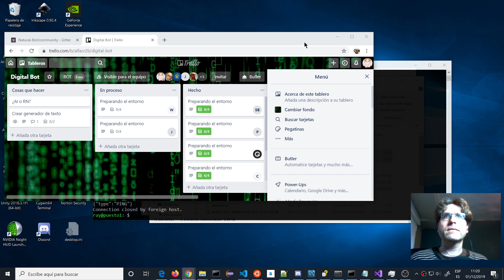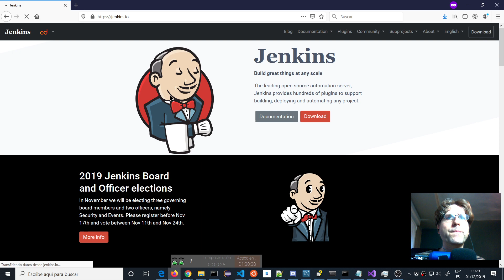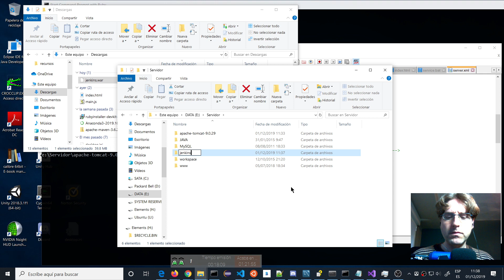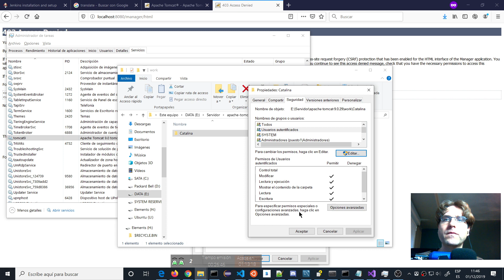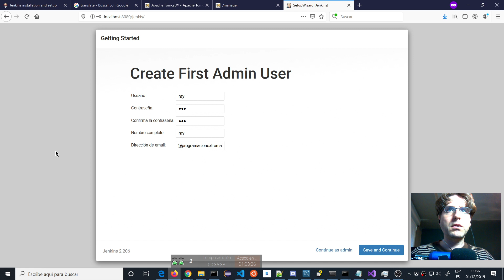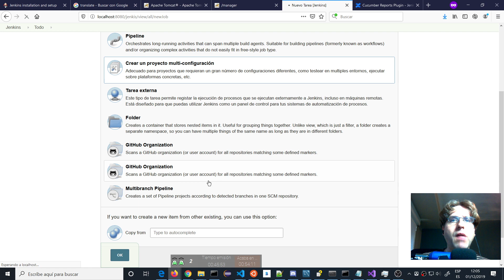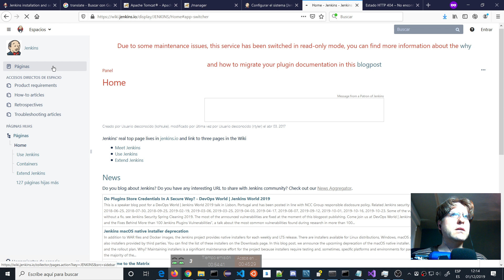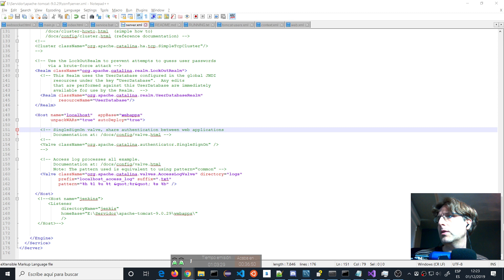Jenkins + cucumber, un paso más hacia el desarrollo continuo. #1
Instalamos todo lo necesario para ejecutar nuestras pruebas unitarias